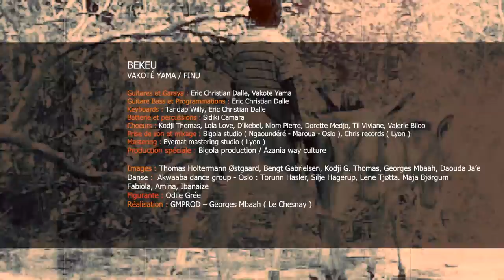Bekeu / Vakoté Yama / Finu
Soir au village, réjouissances et danse au clair de lune après les récoltes.
Les jeunes garçons et filles en âge de puberté, se taquinant les uns les autres, ironisant les situations, improvisant des poèmes, déclarant leur amour. Une tradition en disparition.

Evening in the village, dance in the moonlight after harvest. Young boys and girls in puberty, teasing each other, ironising situations, improvising poems, declaring their love. A vanishing tradition.